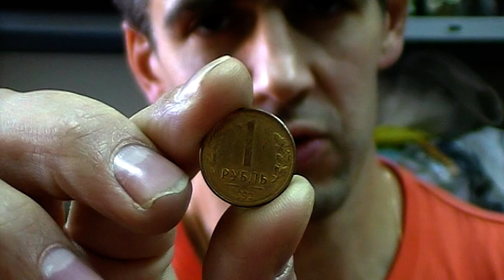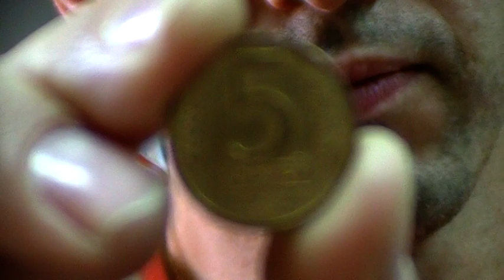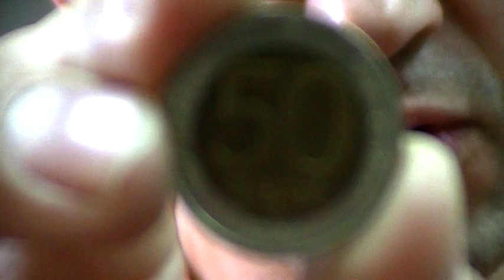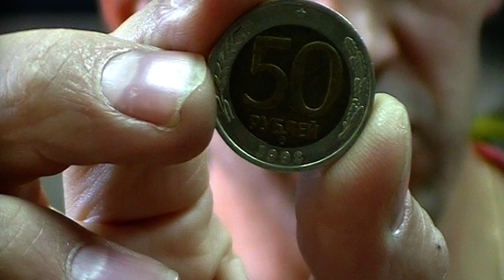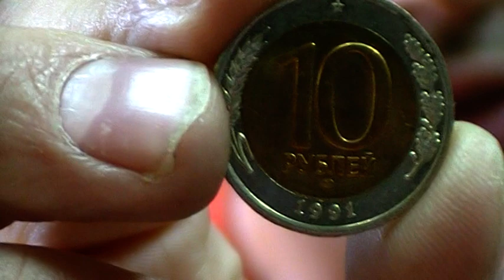Скупка монет 1992 года в Москве. Дорогие и дешевые монеты 1992 года.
Если вы хотите продать монеты 1992 года в Москве, узнайте их стоимость. Компания Русская монета скупает вышеуказанные монеты.